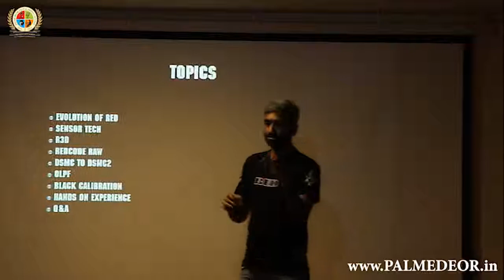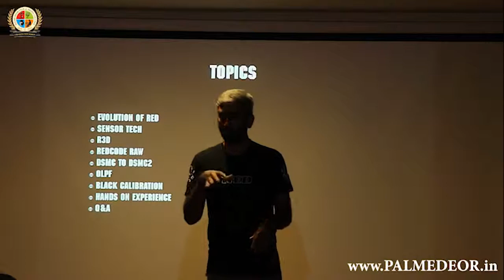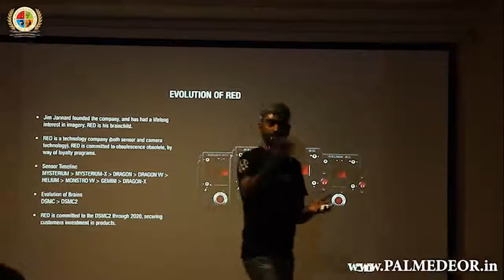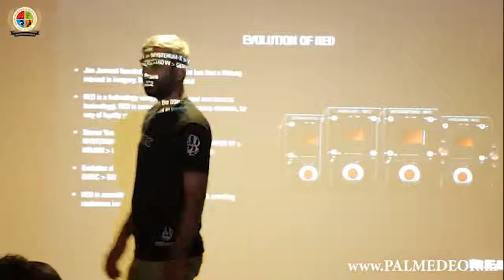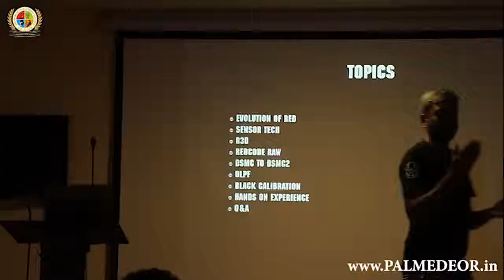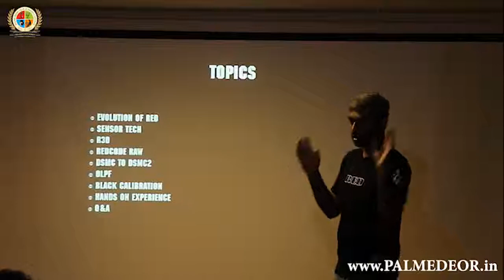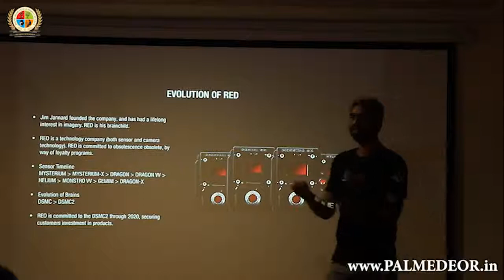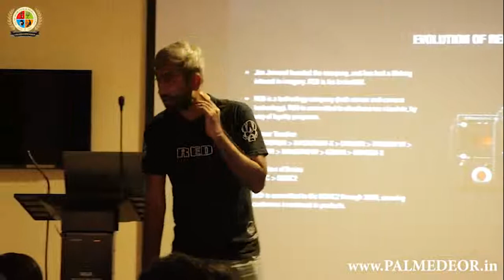PALMEDEOR FILM & MEDIA COLLEGE - DAILY ACTIVITIES : GUEST LECTURING SESSION (26FEB2019 - PART - 1)